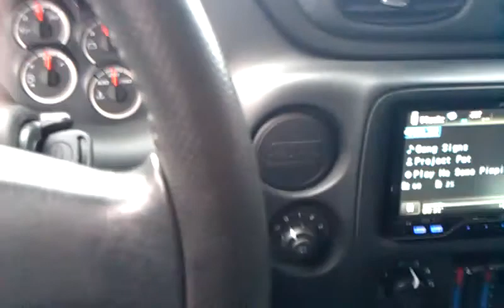Testing out the EVO Shift (phone)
Meh, it's ok, better than the hero for sure but still "meh".